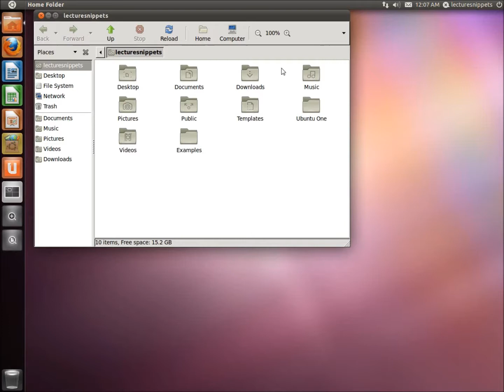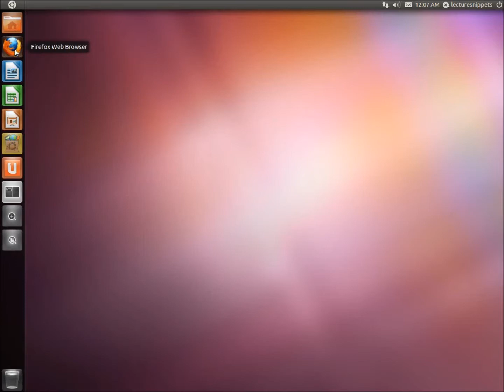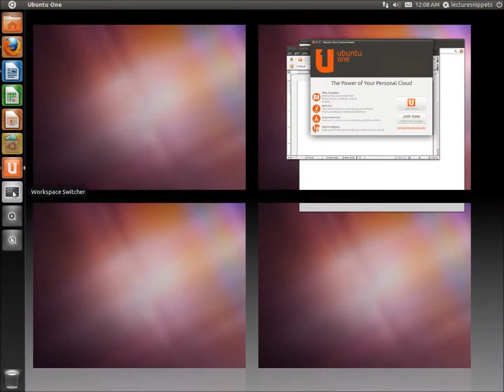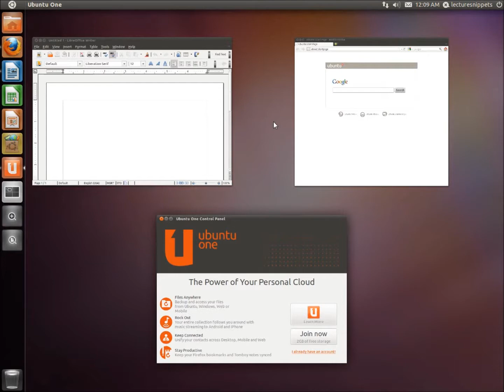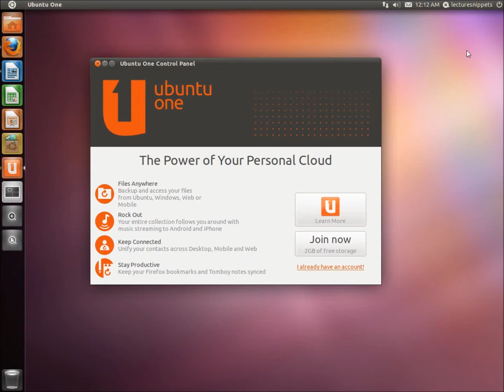Ubuntu 11.04 Quick Look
In this video I take a look at the new Ubuntu 11.04 operating system.  Some of the major changes include Ubuntu changing from Gnome to Unity for it's desktop interface. There is a menu bar on the left-hand side for navigation. Banshee is now the default media player.  OpenOffice has been replaced by LibreOffice, and Firefox is in version 4.